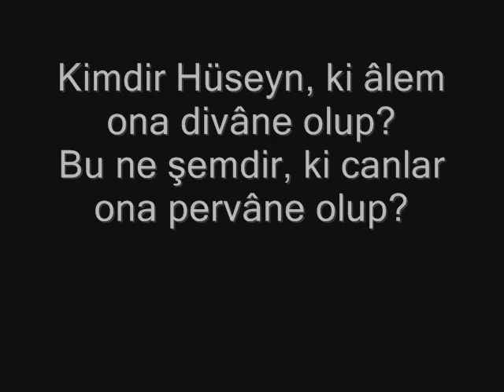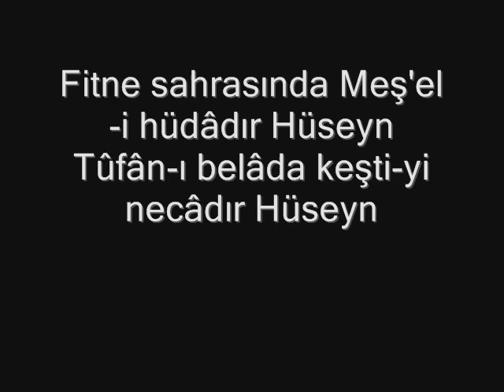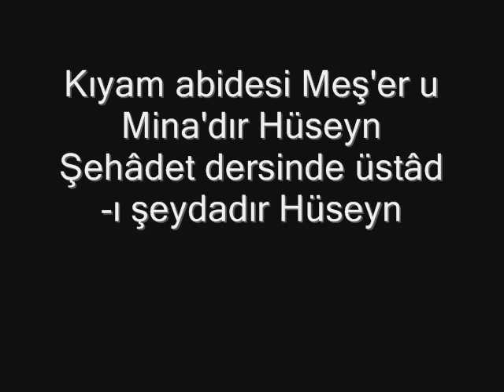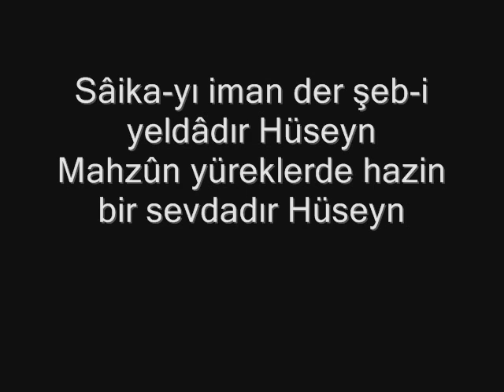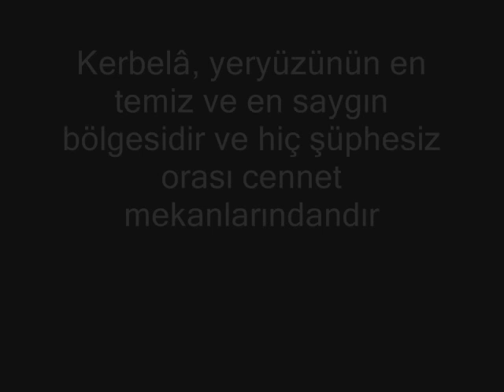Aşura Klibi - Dünyada Aşura Merasimleri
Dünyada Asura günü...